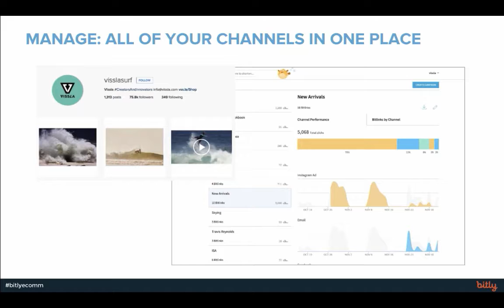How Vissla Uses Bitly To Bid The Spreadsheet Goodbye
Senior Customer Success Manager, Caitlin Rashbaum, takes us through how eCommerce surf shop, Vissla, uses Bitly Campaigns to see engagement across all of their channels, all in one dashboard.